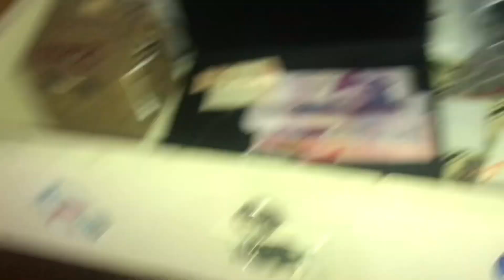Challenge ka nam he nhi pata 😂😝phir be kar liya 😚(Mr vloger)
Challenge   Mr Vloger   Husnain vs muaz